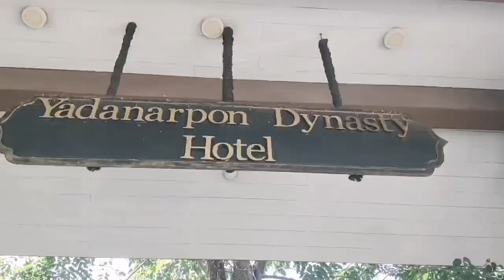Commercial Photoshoot Vlog ✨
Location - Yadanarbon Dynasty Hotel (Mandalay)
Vlog 🎥By Pyi Ti Nyein